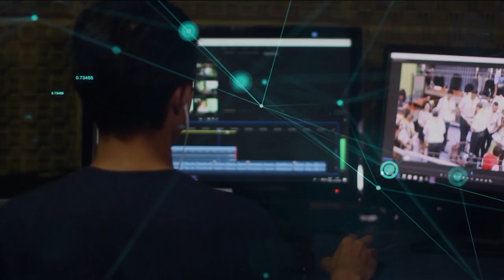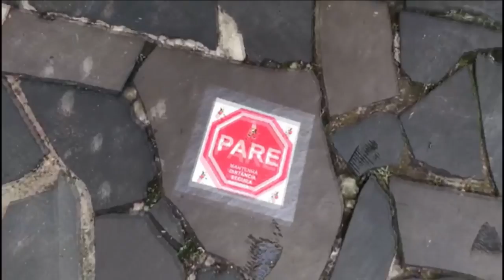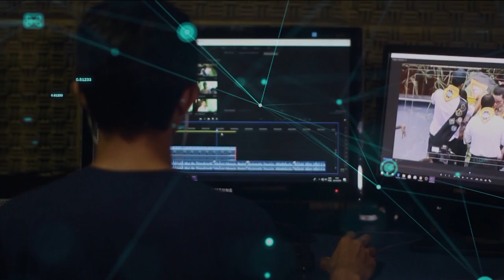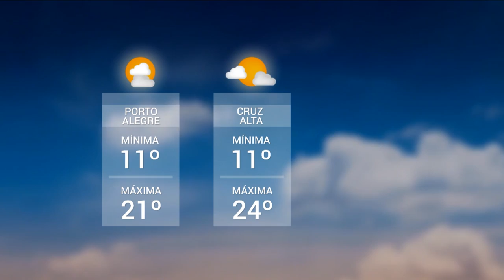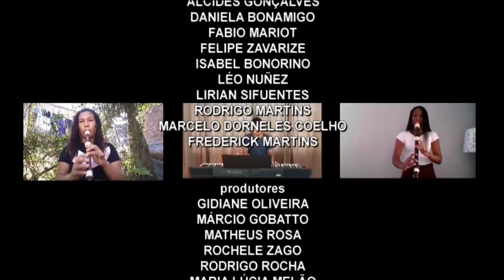Redação TVE - 18h30 - 05/10/2020